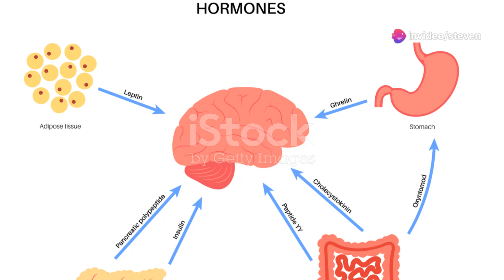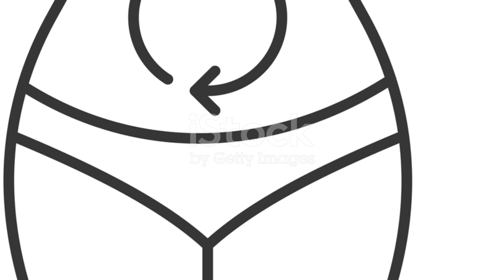The Science of Hunger: Why Do We Feel Hungry ?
The Science of Hunger: Why Do We Feel Hungry? by Steven's Workspace

OUTLINE:

00:00:00 The Science of Hunger: Why Do We Feel Hungry?